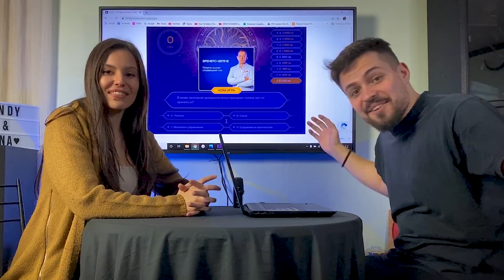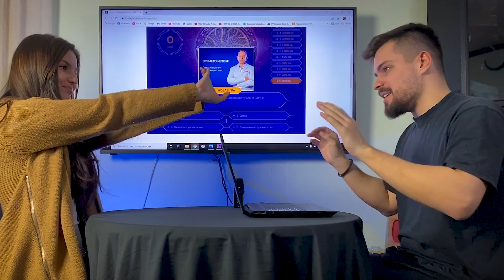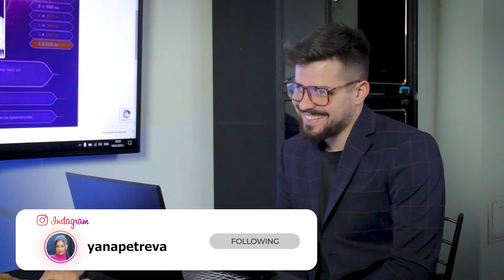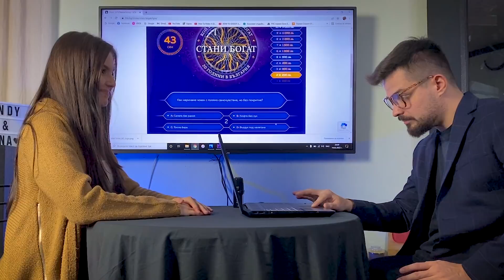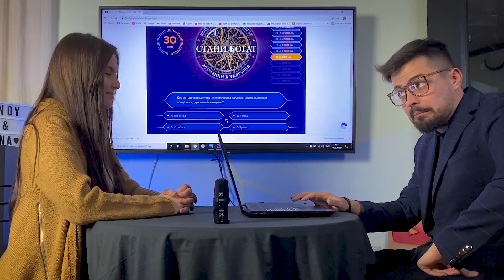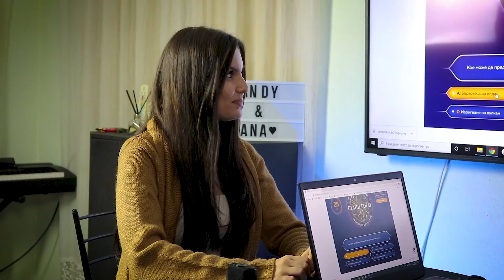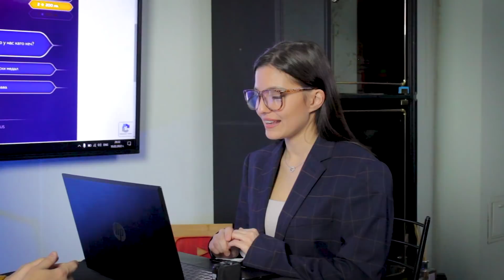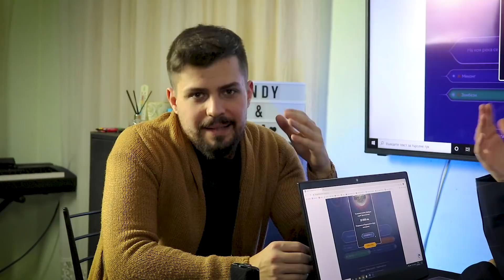КОЛКО СПЕЧЕЛИХМЕ? / ИГРАЕМ "СТАНИ БОГАТ"